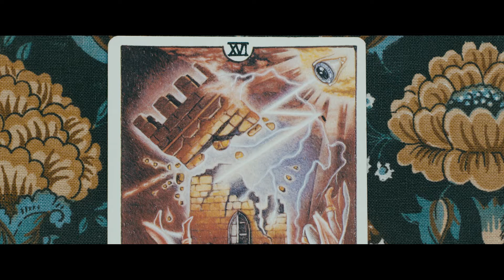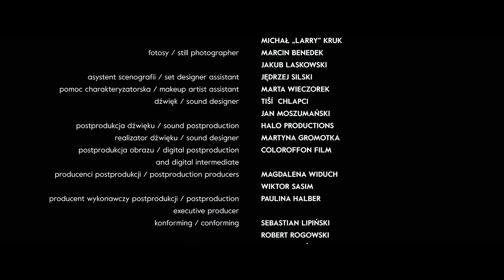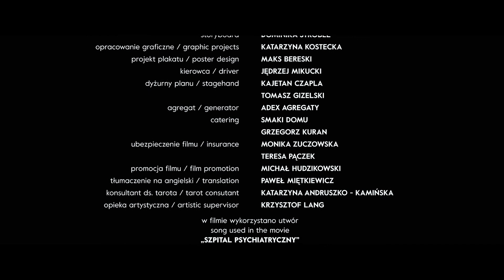Fusy / Dregs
Reżyseria i scenariusz: Kordian Kądziela
Zdjęcia: Piotr Chodura
Montaż: Magdalena Chowańska
Muzyka: Bartosz Kruczyński
Kierownictwo produkcji: Katarzyna Kostecka
Opieka artystyczna: Krzysztof Lang
Obsada aktorska: Izabela Dąbrowska, Henryk Niebudek, Sebastian Perdek, Ewa Wencel
Rok produkcji: 2017

Życie Beaty nie jest usłane różami. Jest samotna, mieszka w ciasnym, zagraconym mieszkaniu w bloku, a na domiar złego jest uzależniona od hazardu. Nie przeszkadza jej to jednak w doradzaniu setkom innych ludzi, jak powinni postępować. Beata jest bowiem telewizyjną wróżką na telefon. Jej życie zmienia się diametralnie, kiedy pewnej nocy jedna z jej wróżb omal nie doprowadza do tragedii.